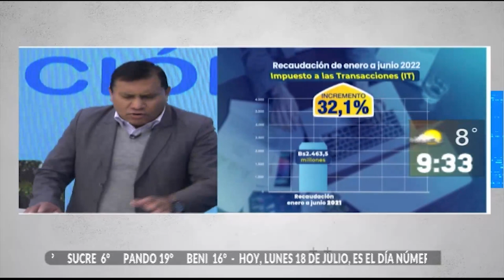El presidente del SIN nos habla sobre los nuevos beneficios que se tendrá para los contribuyentes